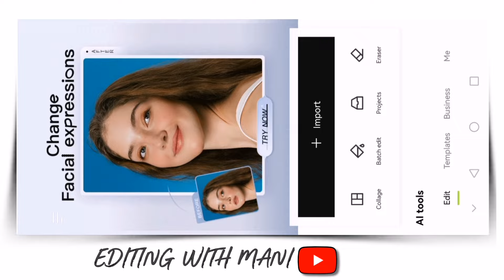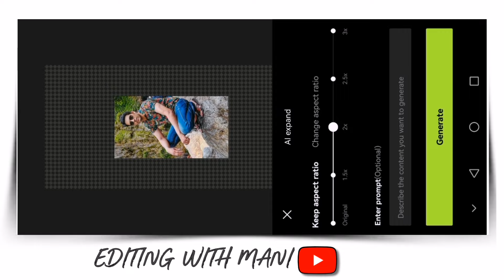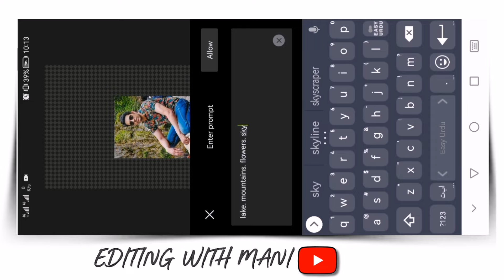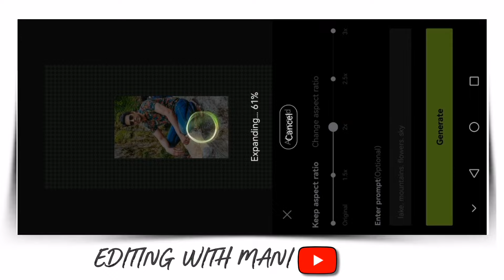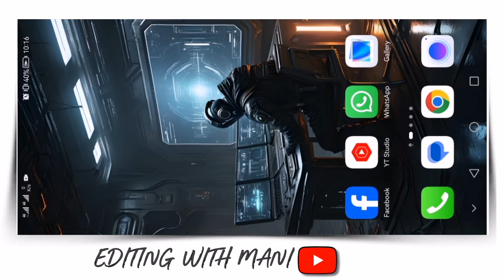Hypic App Photo Editing | Instagram Trending Photo Editing | Hypic App Full Tutorial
↪️  Apne bhaii ko follow karen :-

🤗Telegram ko join krlo jldi jldi 👇

✅ Phle Telegram Download Kr lena.. 👇
TELEGRAM LINK :- Telegram Channel Plz Join Us

Hypic photo editor tutorial
Hypic app
Hypic
Hypic photo editor kaise use kare